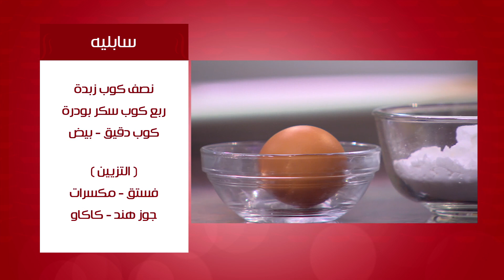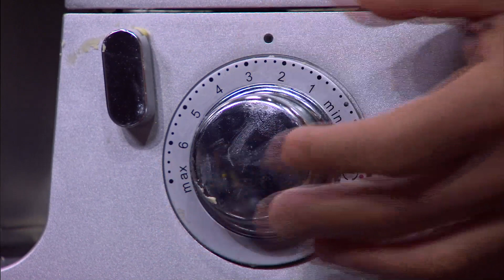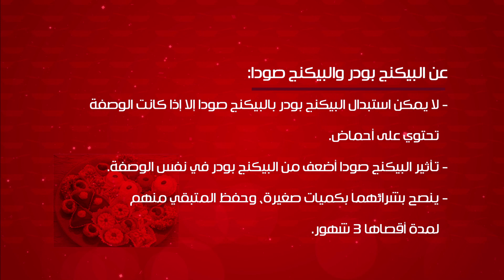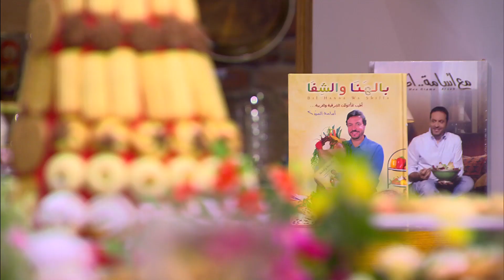سابليه | أسامة السيد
طريقة عمل سابليه  مع أسامة السيد في من مطبخ أسامة